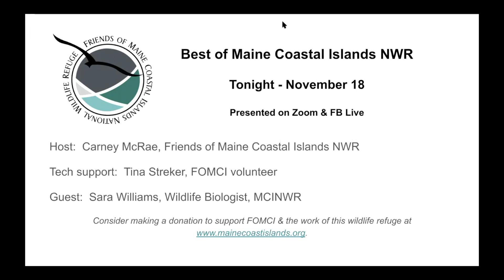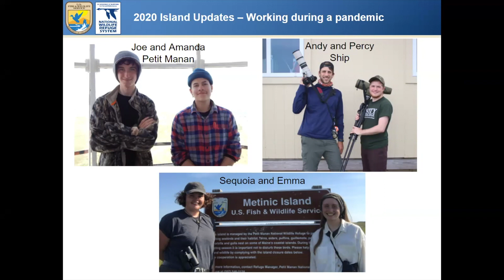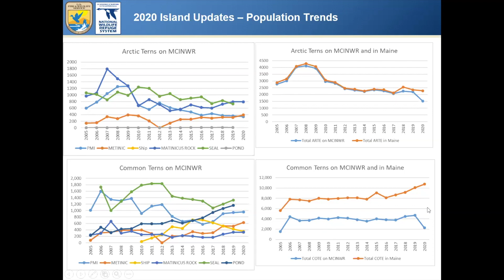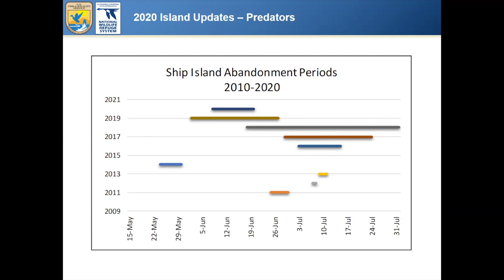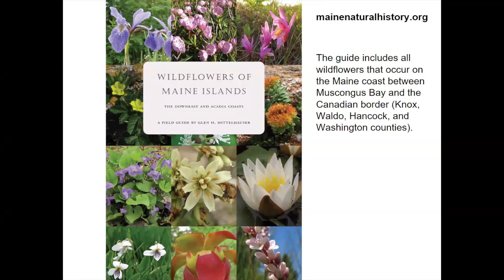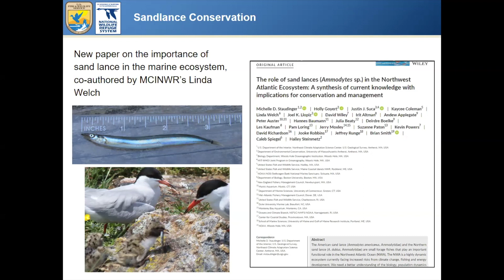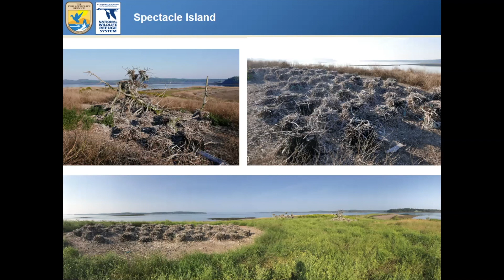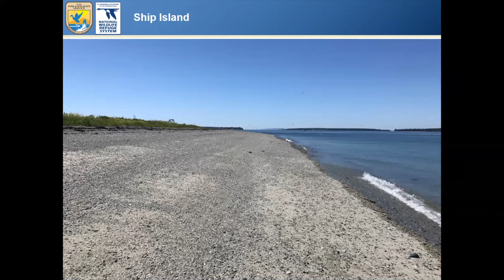Best of Maine Coastal Islands NWR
Refuge Biologist, Sara Williams, shares 3 aspects of Maine Coastal Islands National Wildlife Refuge: (1) 2020 seabird island update; (2) research and monitoring on the seabirds; and (3) Sara’s favorite places in the refuge.